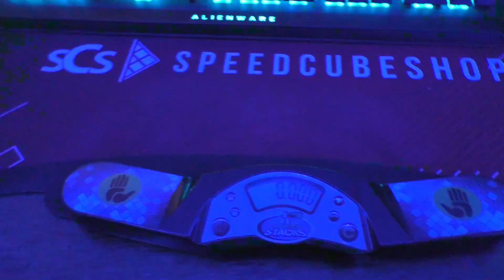c o l o r s